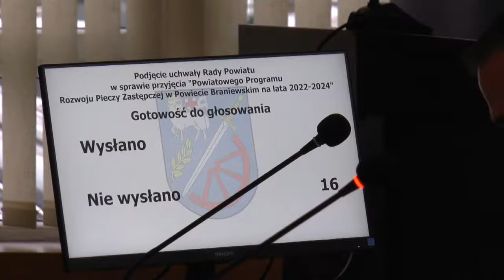XXX Sesja Rady Powiatu Braniewskiego VI kadencji w dniu 29 grudnia 2021 r. godz. 8.00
Porządek obrad XXX Sesji Rady Powiatu Braniewskiego jest dostępny w Biuletynie Informacji Publicznej: